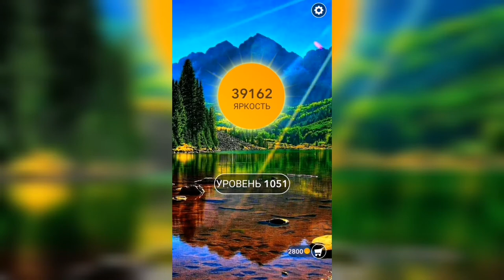Word / Слово Крест: Поиск русского кроссворда / Уровень 1051